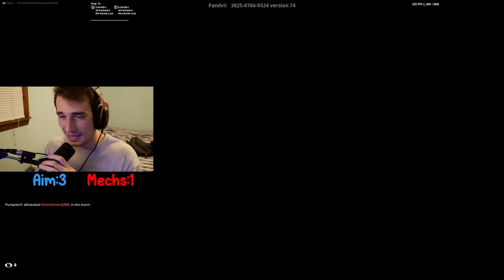I Hosted a FAST EDITORS vs AIMBOTTERS 1v1 Tournament for $100!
Check Out Pump!